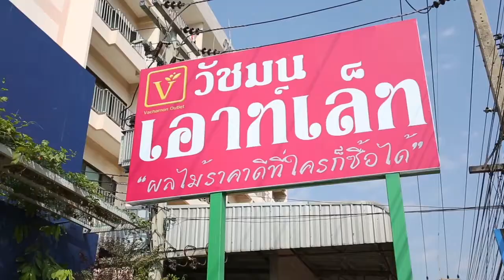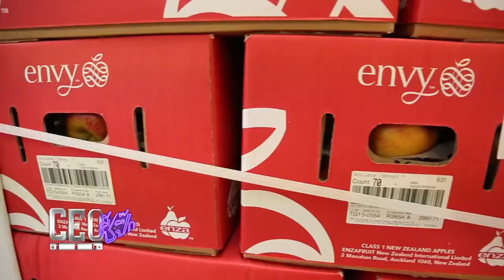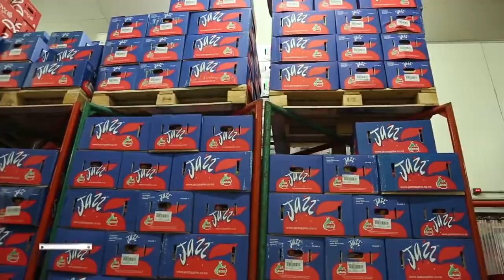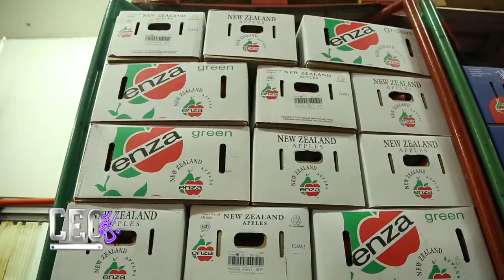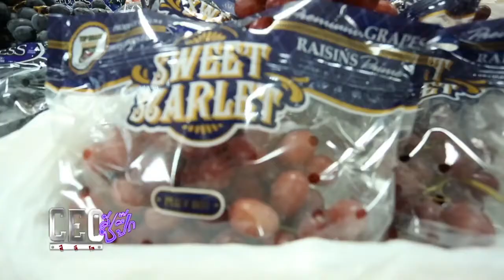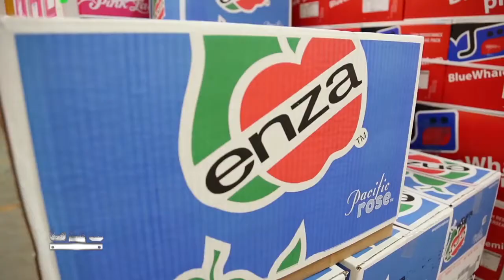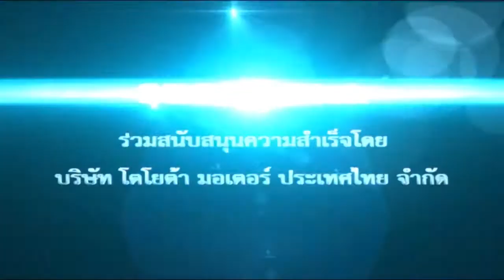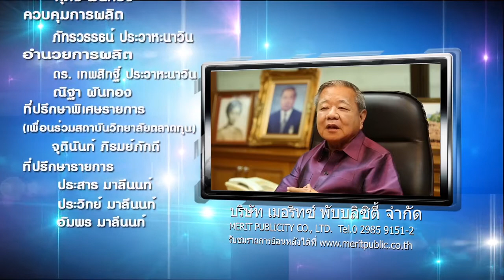CEO ซี้ปึ๊ก | คุณมนตรี จียาศักดิ์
สัมภาษณ์ คุณมนตรี จียาศักดิ์ (ประธานกรรมการ บริษัท วัชมนฟู๊ด จำกัด)
ออกอากศวันที่ 10 เมษายน 2559